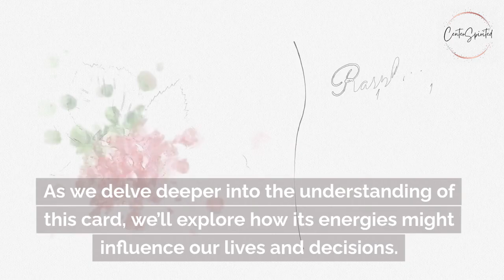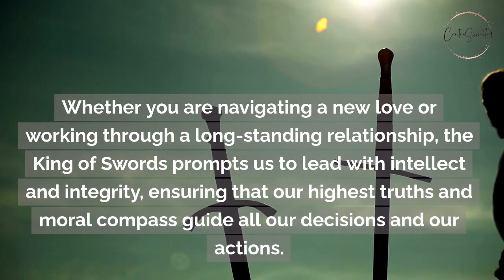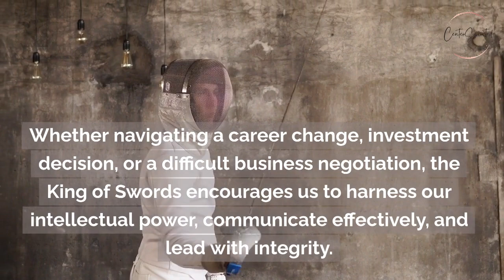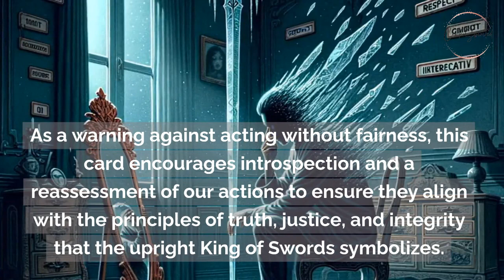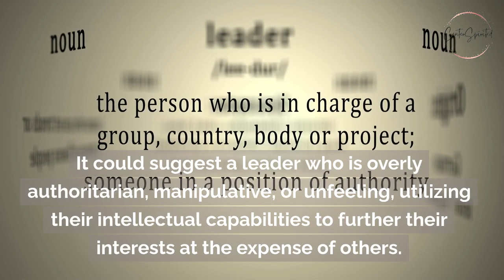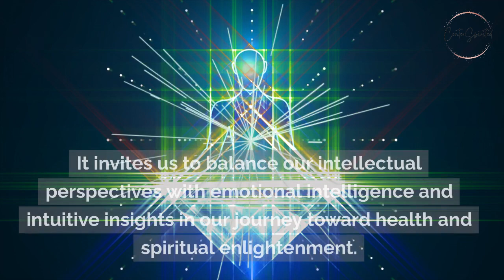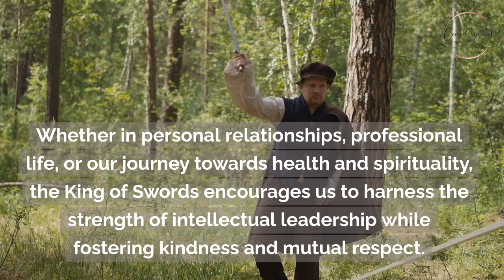King of Swords Tarot Card Meaning: Authority in Intellect & Justice ⚔️👑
Join us in exploring the King of Swords tarot card, a symbol of intellectual authority, ethical principles, and decisive action.

Known for his strategic thinking and moral integrity, the King of Swords represents a figure who values truth and fairness. This video delves into the complexities of this card, discussing its significance in various life situations. We'll also cover how the King of Swords can guide decision-making processes with its emphasis on logic and justice.